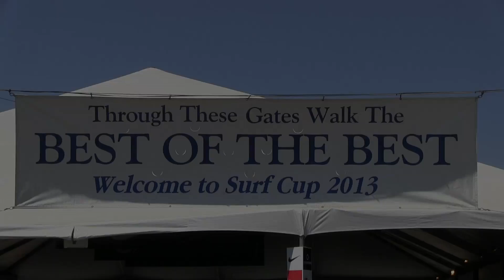MANITOBA BLIZZARD vs CROSSFIRE OREGON BLUE REIGN GU17 Gold